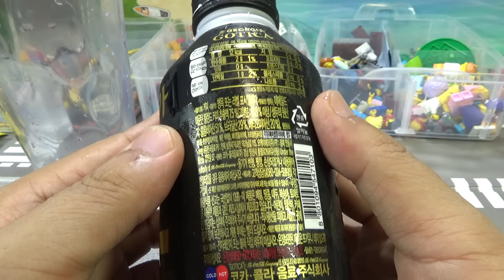조지아 고티카 아로마 블랙 캔커피, 코카콜라의 무설탕 커피 음료수 시음기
대형마트에서 990원의 가격에 구입했는데, 당류가 없어서 좀 씁쓸하기는 하지만, 구수한 느낌이 먹을만 하네요~